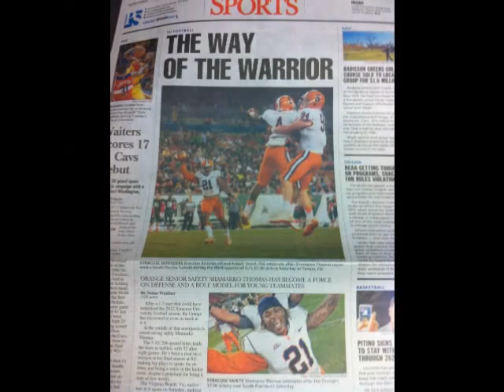Syracuse Football (Imma Problem)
Koree Reed and Duane Edmonds